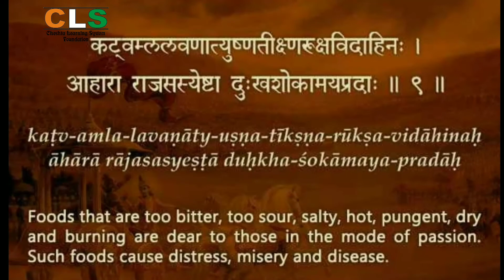Sri Mad Bhagwat Geeta Chapter - 17.9